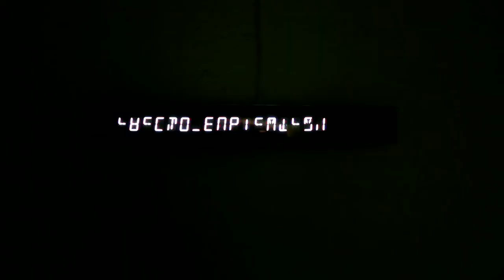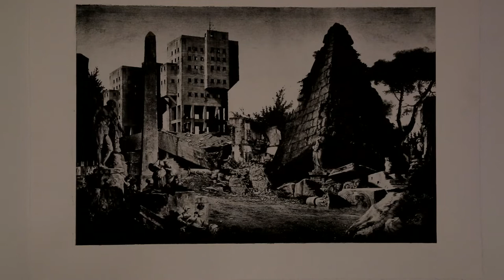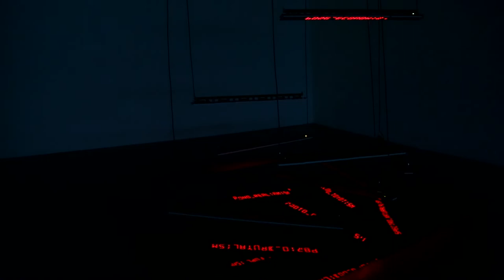(EX)-FUTUR#1 - Thomas Garnier - Exposition à la galerie Fernand Léger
(Ex)futur s’inspire de son contexte retro-futuriste ivryen pour incarner le spectre d’un futur jamais réalisé. L’artiste propose de présenter son travail sous la forme d’un chantier chimérique, d’un entrepôt automatisé, d’une proto-exposition, une présentation fluide et en mutation d’un ensemble œuvres automatisées nouvelles et anciennes qui incarnent elles-mêmes un état transitoire entre le chantier et la ruine.

L’espace d’exposition de la galerie devait être un cinéma et au final ne l’a jamais été, les installations présentées jouent de ce fait, et enregistrent, projettent, créent perpétuellement de l’image en mouvement.

L’exposition se déroule en deux volets, en 2021 et en 2022.

Le premier volet du 8 avril au 12 juin 21 se décline en trois phases :
Phase I / Avril - chantier chimérique
Phase II / Mai - entrepôt automatisé
Phase III / Juin - proto-exposition.